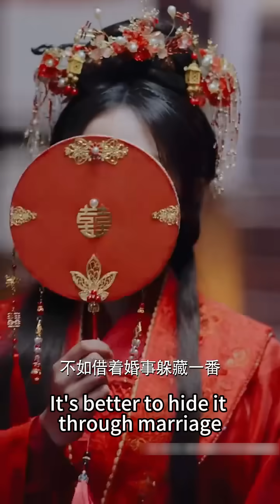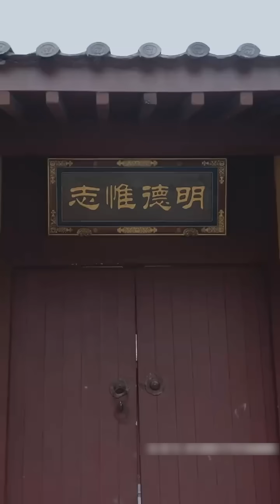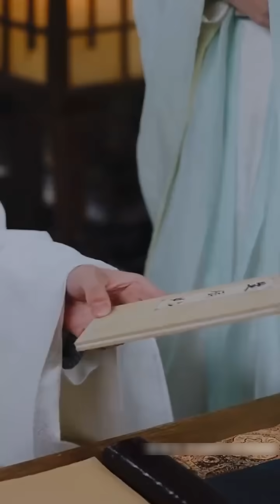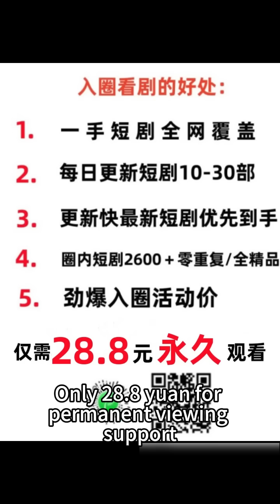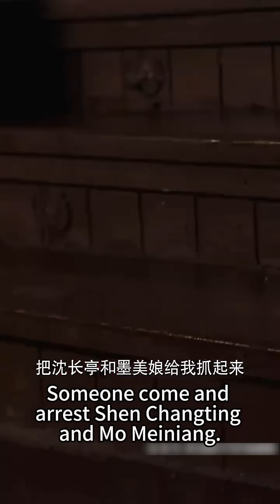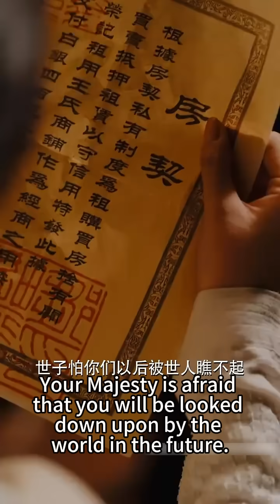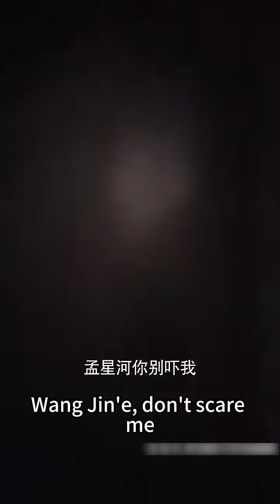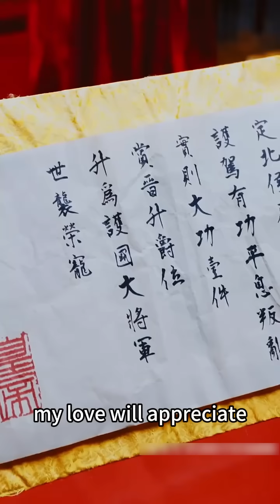【完整版结局】為了自保她不得已替逃婚新娘嫁進侯府，傳聞世子身體虛弱活不過半年，人人都說她要受一輩子活寡，可婚後卻被他捧在心尖上寵愛，原來她才是他苦尋多年的白月光！古装言情